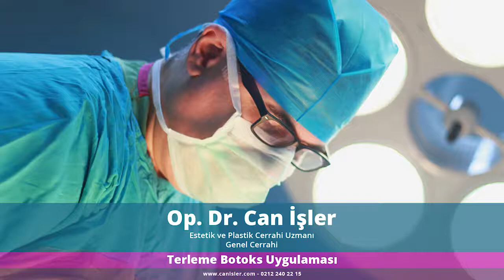Koltuk altı Botoks uygulaması nasıl yapılır? - Op. Dr. Can İşler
Op. Dr. Can İşler, Koltuk altı Botoks uygulaması nasıl yapılır? konusu hakkında bilgi veriyor.